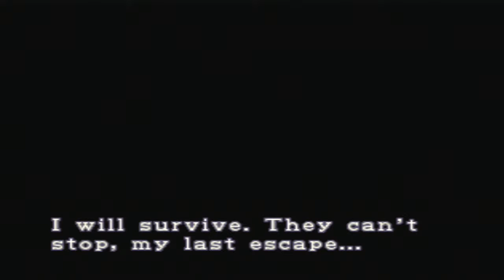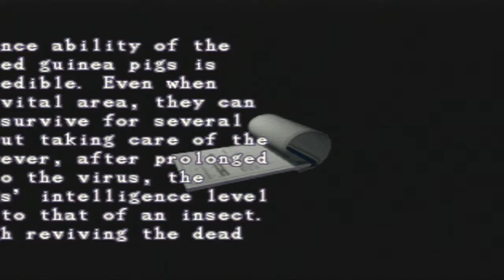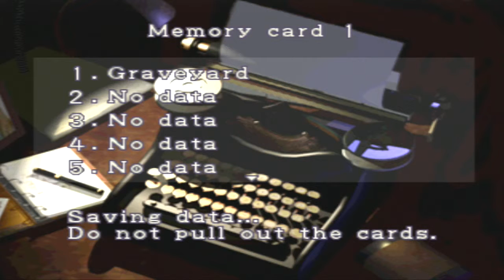Resident Evil 3: Nemesis Playthrough Part 19 - You're Dead Son